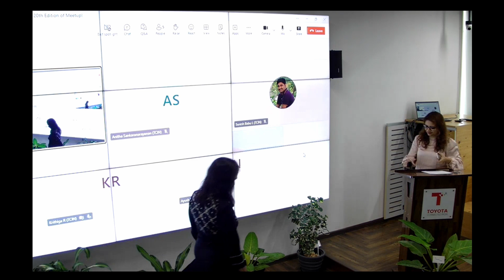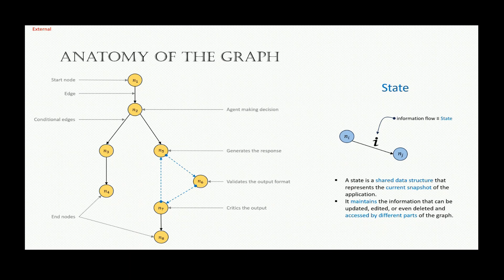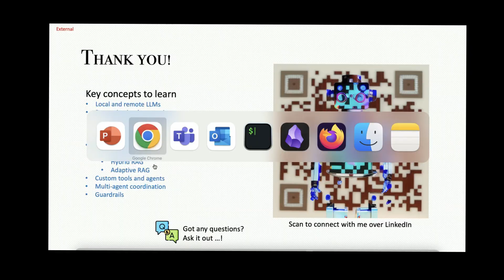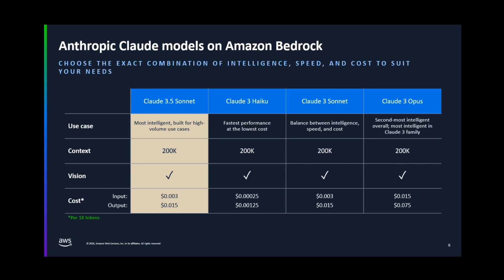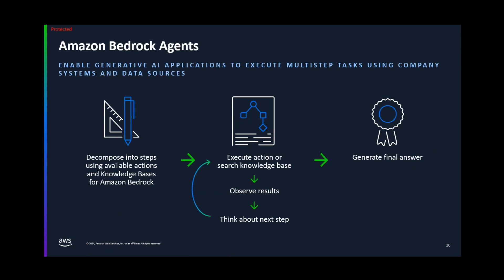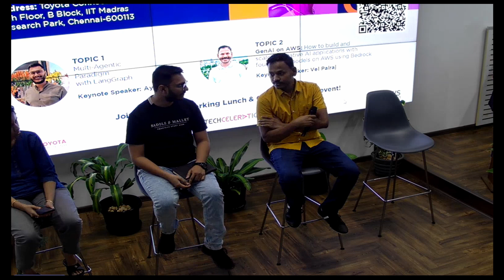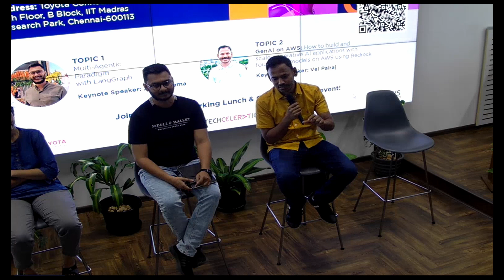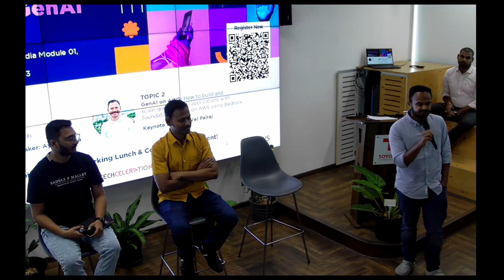Techceleration's! Let’s Talk Gen AI - 20th Edition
Topic 1: Multi-Agentic Paradigm with LangGraph by Ayush Nema

With the rise of Large Language Models (LLMs), the use of agents has become increasingly prominent. Complex workflows often require multiple agents working in coordination. As these workflows grow more intricate, managing them and their associated agents has become more challenging. While several tools exist for building agentic workflows, one emerging tool is LangGraph. It simplifies the management of complex workflows. In this talk, we will explore key features of LangGraph and discuss why it stands out as a valuable tool for agentic workflows.

Speaker: Ayush Nema Ayush works as an Senior ML engineer at Toyota Connected. His interest lies in Machine learning, Artificial Intelligence, and numerical optimizations. With the tenacity to learn, has worked in several verticals and business applications of ML ranging from classical ML to new-age Deep learning models along with several analytics approaches and tools.

Topic 2: GenAI on AWS by Vel Palraj

How to build and scale generative AI applications with foundation models on AWS using Bedrock

Speaker: Senthilvel Palraj (aka) Vel is a Senior Solutions Architect from AWS, supporting Telecom Customers from India, Sri Lanka and other SAARC nations with their journey to AWS. He helped many large enterprises across the globe with their Digital transformation, Cloud migration, DevOps journey and AI/ML adoption. He has spent over a decade in the USA and built many modern solutions using micro-services & server-less architecture, and also developed CI/CD & ML- Ops solutions which led many enterprises to take their products to the market faster. Vel has a bachelor degree in Electrical and Electronics engineering from PSG College of Technology, Coimbatore, India.